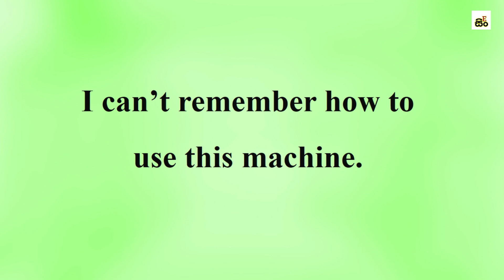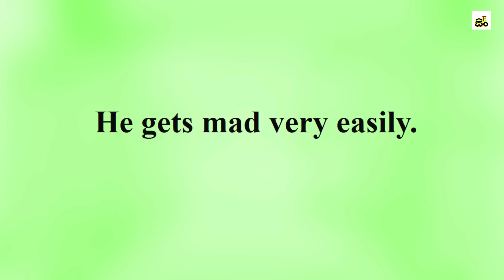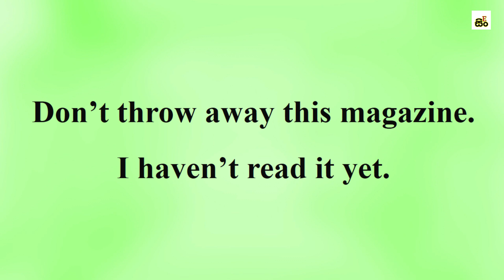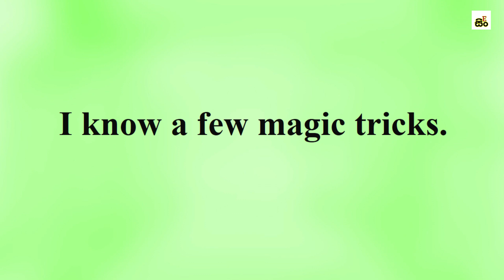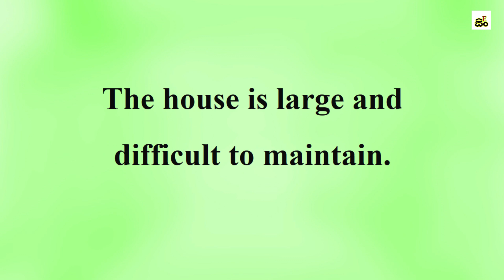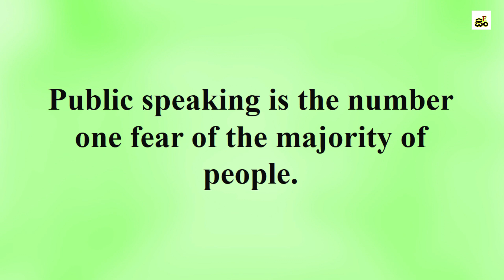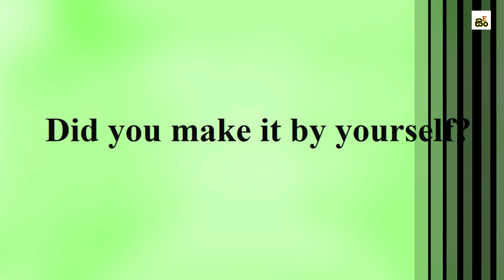ඉංග්‍රීසිවල තියෙන වැඩියෙන්ම භාවිතා වන වචන | Most Common English Words | No 08 | Spoken English